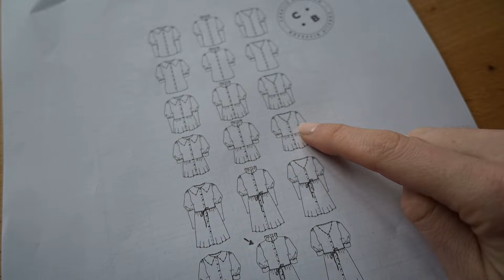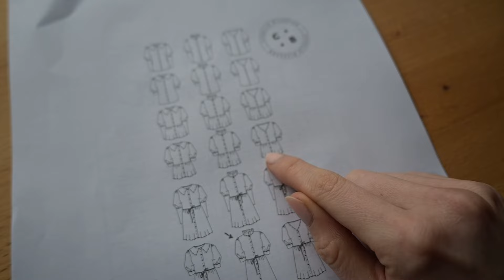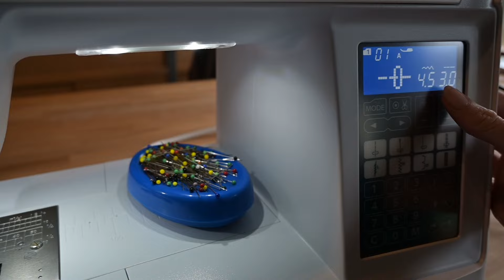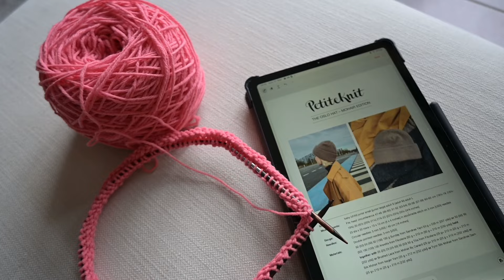VLOG Couture & Tricot: retouches ourlets, blouse Epoque, jupe Cordoba & bonnet Oslo